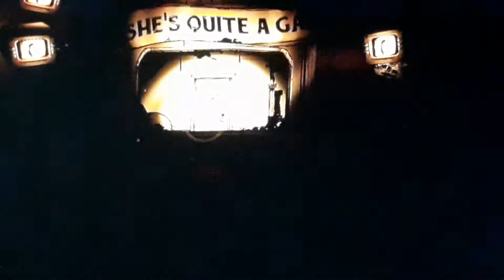BENDY AND THE INK MACHINE CHAPTER 3 PART 1 [AFTER DOING ALICE REQESTS]